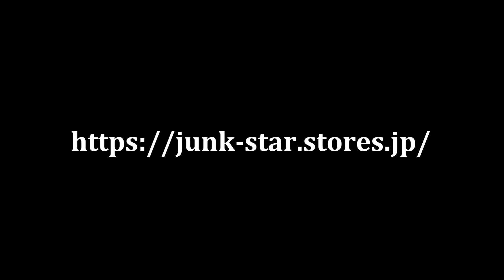JUNK STAR 3rd Single『JUNK STAR』試聴用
インディーズデビュー2周年を記念して、
ダウンロード限定シングルを3ヵ月連続リリース!!

第一弾はバンドの看板曲『JUNK STAR』。
2014年の疾走感溢れるJUNK STARを是非持ち歩いて下さい。

JUNK STAR 2周年記念デジタルシングル
第一弾 『JUNK STAR』

M1. JUNK STAR
M2. Masquerade
M3. Warm & Dry

¥500(税込)
JSDS-01

お買い求めはウェブオンラインストア
もしくはライブ会場物販にて！

ご購入頂いたお客様に専用の
ダウンロード用シリアルパスを送付致します。
購入手続きの際必ずメールアドレスをご記載下さい。
※ドメイン指定受信等迷惑メール対策をされている方は、
設定を変更して頂きますよう御願い致します。